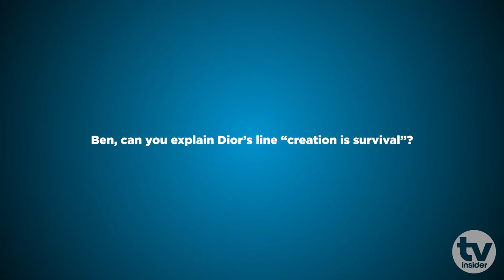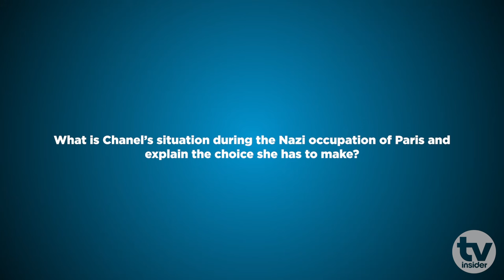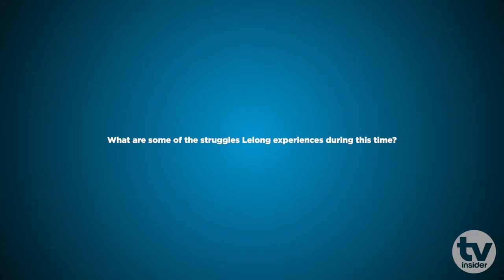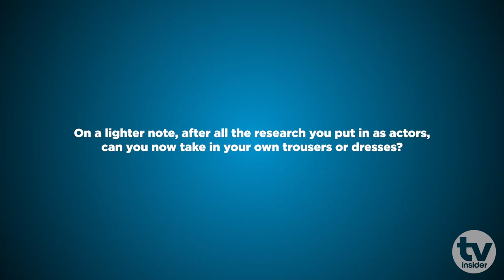THE NEW LOOK's Juliette Binoche, John Malkovich, & more on the series' history | TV Insider